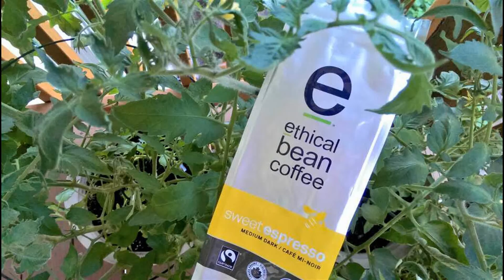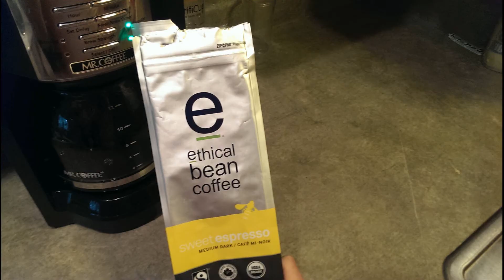Sip Test: Ethical Bean Coffee with PurifiCup & SonyActionCam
Putting ethical bean coffee to the tasting test! We are really digging this great product from Vancouver, BC. The rich flavor but without the overdone burnt bean that is rampant in our java world today.

Special thanks to PurifiCup, for filtering our water to the highest grade.